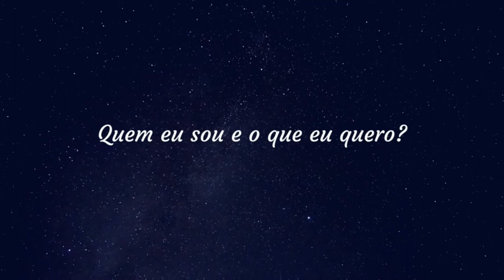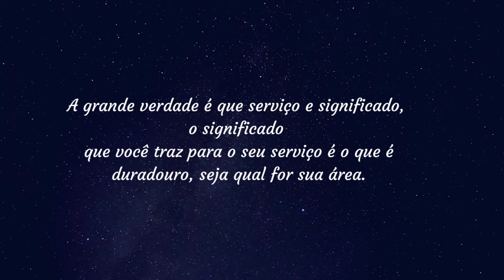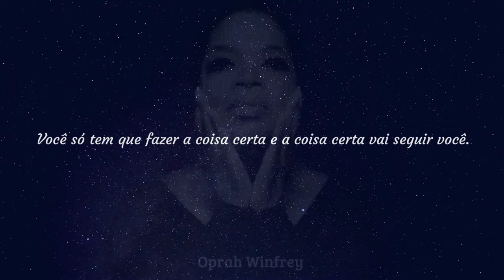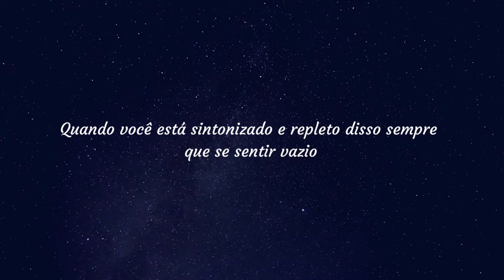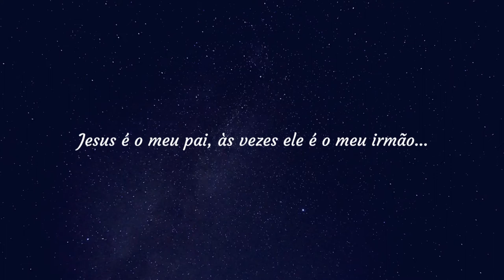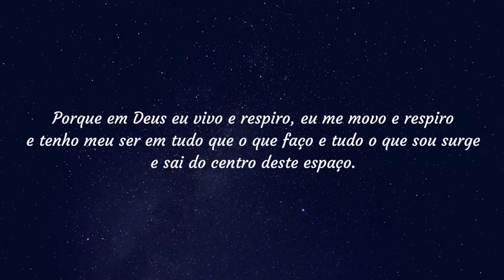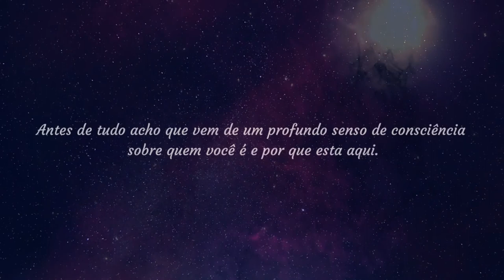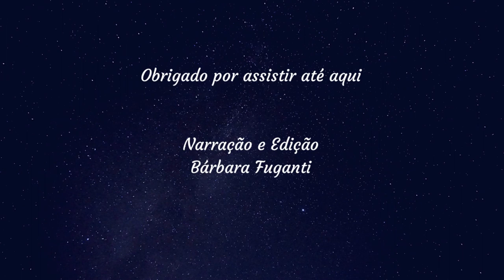Oprah Winfrey - 30 minutos para os próximos 30 anos de sua vida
Oprah Winfrey dá conselhos extraordinários sobre como viver sua vida. Siga esta sabedoria e você será uma pessoa melhor. Discurso motivacional absolutamente fascinante de uma das mulheres mais influentes, Oprah Winfrey. Espero que gostem e aprendam uma grande lição. Por favor, curta para mais vídeos, isso me mostra que todos gostam dos vídeos.

Palestrante: Oprah Winfrey
A bilionária executiva de mídia e filantropa Oprah Winfrey é mais conhecida por apresentar seu próprio talk show internacionalmente popular 'The Oprah Winfrey Show', de 1986 a 2011. De lá, ela lançou sua própria rede de televisão, OWN.